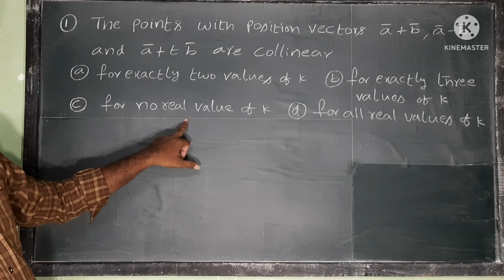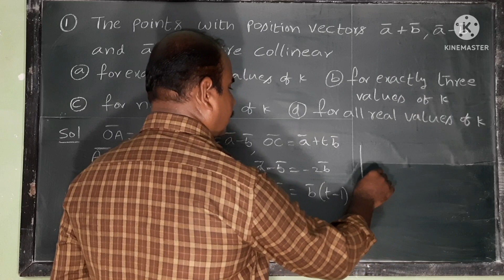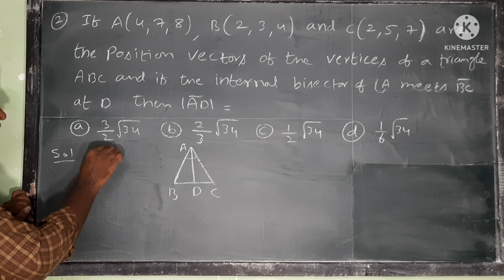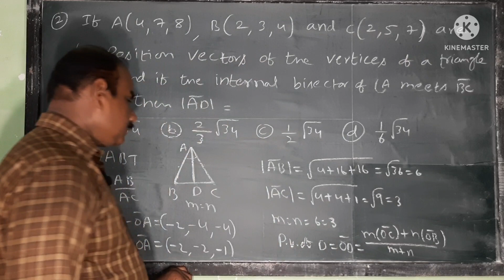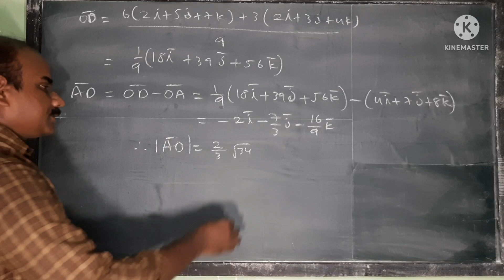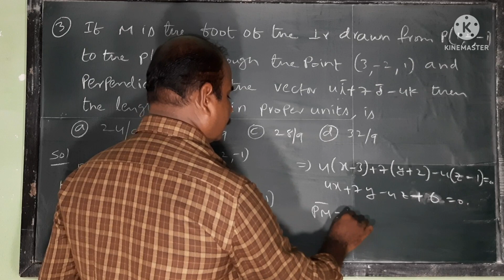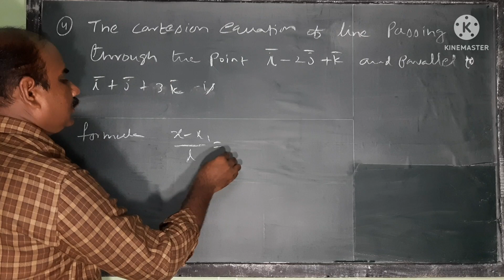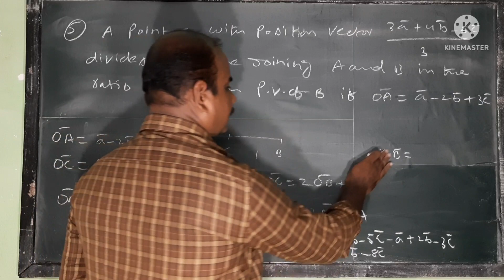Addition of Vectors | EAMCET previous problems | Set-1 | Problems: 1 to 5 @Elite Academy Guntur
Addition of Vectors | EAMCET Previous problems | Set-1 | Problems: 1 to 5
@Elite Academy Guntur